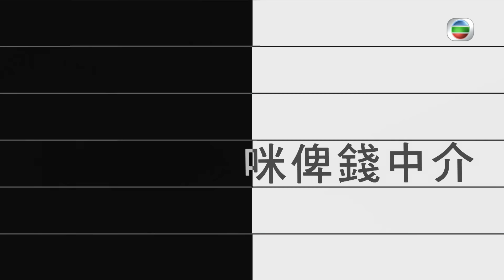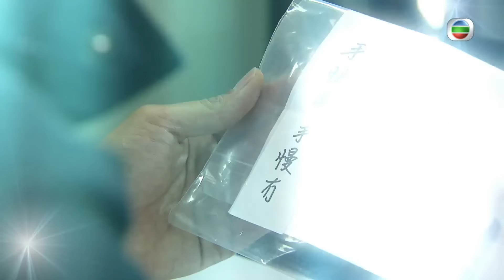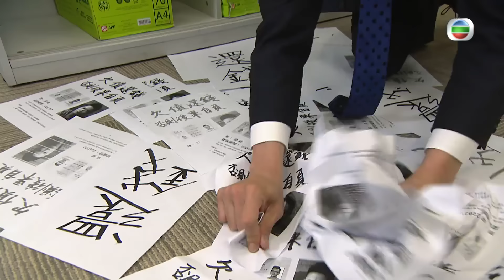TVB 時裝喜劇 | 街坊財爺 02/25 | 黃智雯(瑪莉)撞見吳業坤(俊軒)替黑幫中人擔任法律顧問，追問其因由 | 鄭則仕、苑瓊丹、黎諾懿、黃智雯、邵美琪、吳業坤 | 粵語中字 | 2019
TVB完整版劇集《街坊財爺》(My Life As Loan Shark) (鄭則仕、苑瓊丹、黎諾懿、黃智雯、邵美琪、吳業坤主演): 「貴利王」戴金仔(鄭則仕飾)一直用江湖手法，經營財務放數，用不良手法追債，縱有妻朱露絲(邵美琪飾)屢勸金盤洗手，仍不知悔改。金仔經營手法及追債過程中，惹來一直虎視在側的神探程宇森(黎諾懿飾)注視，宇森正義凜然，疾惡如仇，誓要入刀山……某天，金仔被上天感召天打雷劈，從此放下屠刀，以財力回饋社會，變成派錢的「街坊財爺」……